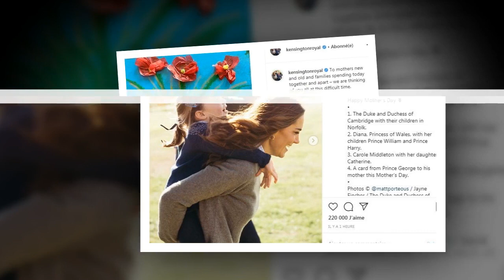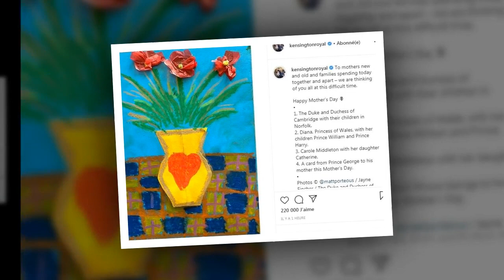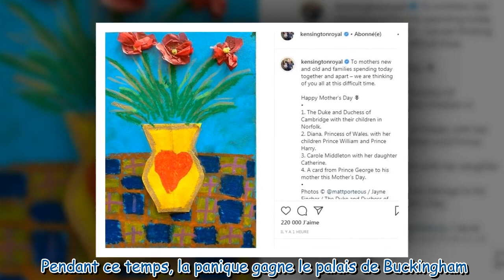Kate Middleton et le prince William partagent une photo inédite de George et Charlotte pour la fête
Kate Middleton et le prince William partagent une photo inédite de George et Charlotte pour la fête des mères